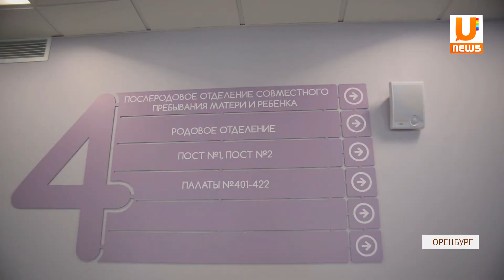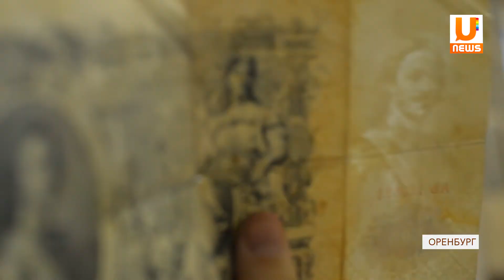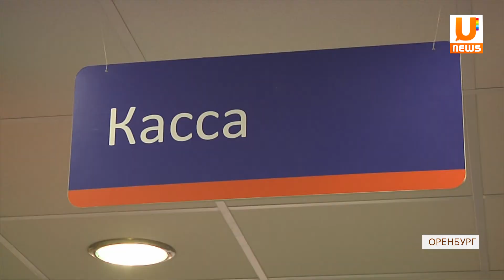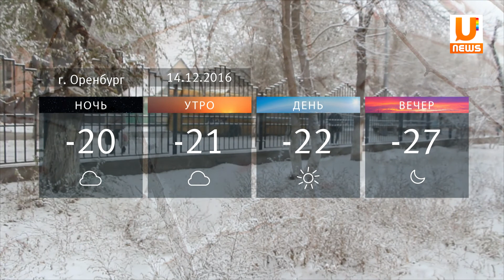Новости UTV. 13.12.2016.